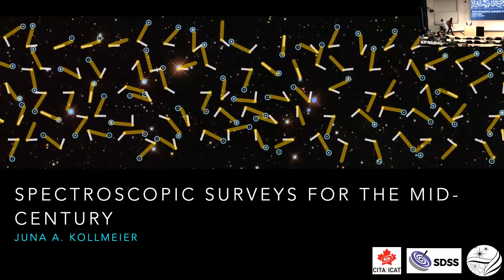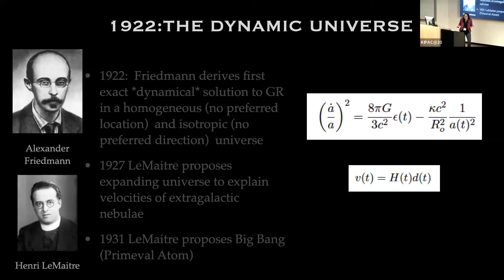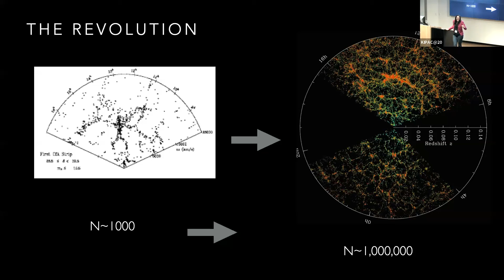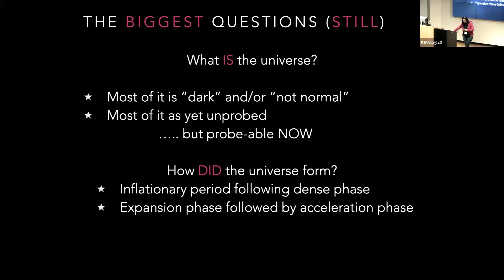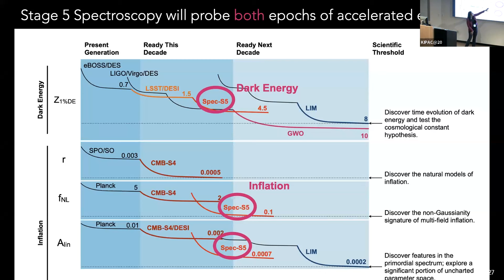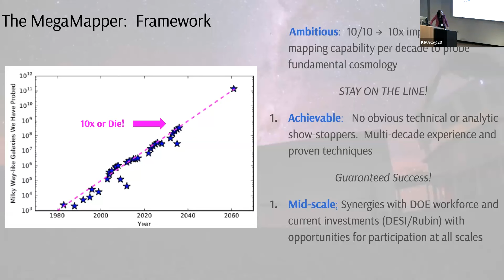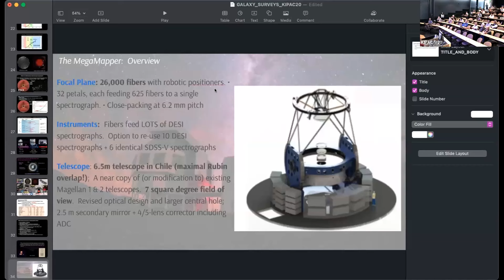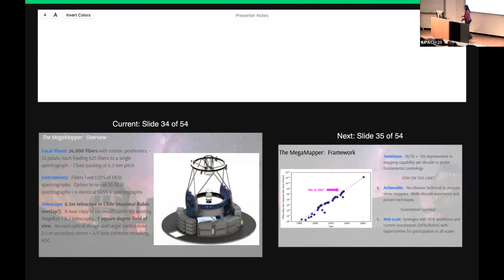KIPAC@20: Spectroscopic surveys for the mid-century (Juna Kollmeier)